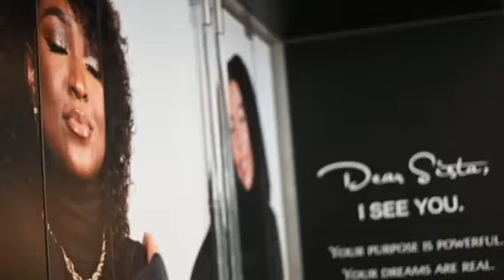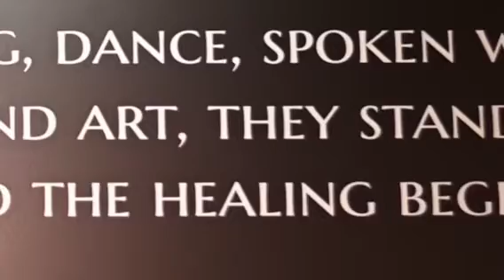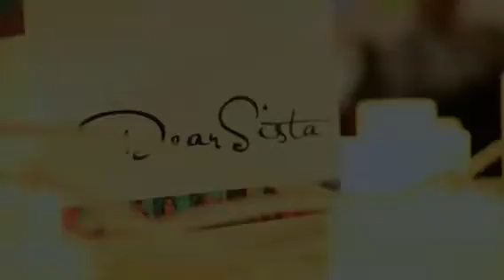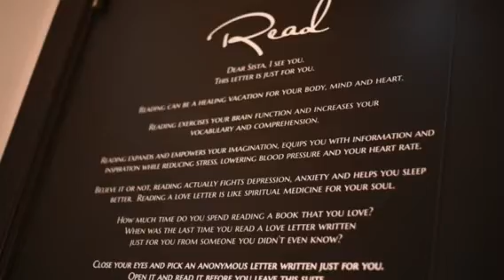WOW Gallery Founders Introduction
WOW Gallery Founders Veronica Very & Hiawatha D. share the vision, mission, and framework of Wonder of Women International, WOW Gallery, and the 'Dear Sista, I See You. Healing Art Exhibition.